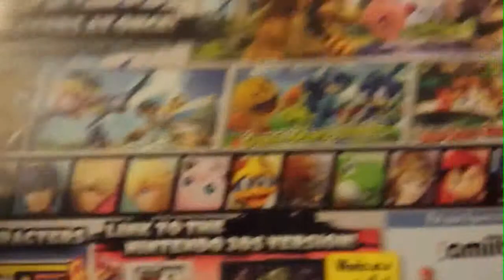Unboxing of Smash Bundle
watch me unbox he smash bundle to some shitty music. music choice was not mine, i made this for kidlat, and he chose the music, and thank you to gk origins for making my new channel banner and kidlat for making it a outro